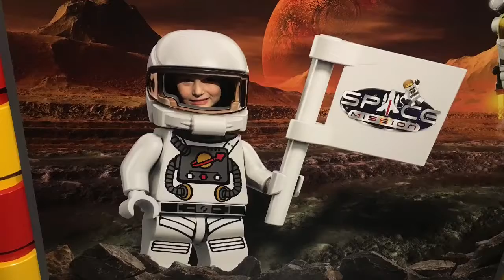LEGO Discovery In Atlanta, GA